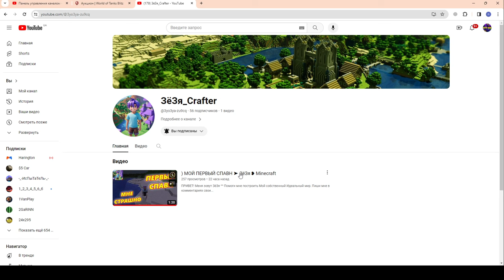МИЛЫЙ ПОДАРОК от Зрителя в wot Blitz 2023 | WOT-GSN